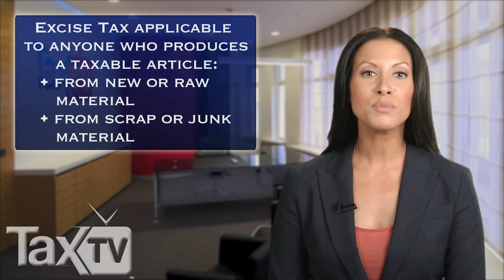Manufacturing Excise Taxes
provides information about excise taxes applicable to manufacturers